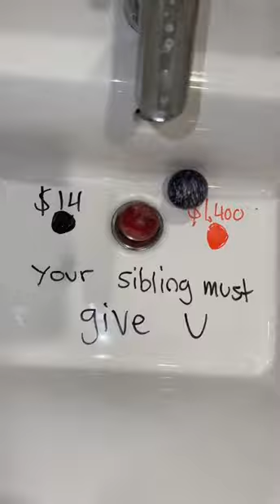Best sibling ever